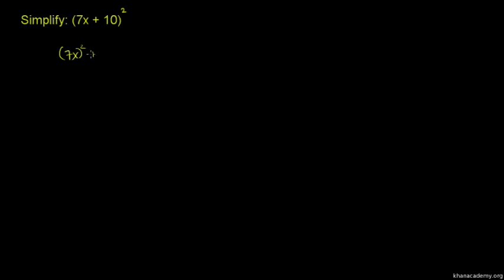Square a Binomial